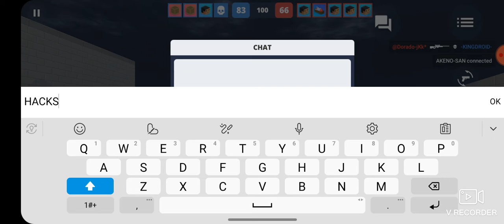[Block Strike] gameplay.